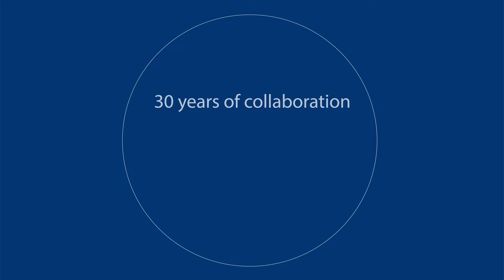EEA30Years - Internet safety - Margrethe Vestager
To celebrate the EEA Agreement's 30-year anniversary, we've created a special video series that captures how the EEA creates opportunities and fosters cooperation and solutions across its 30 states.